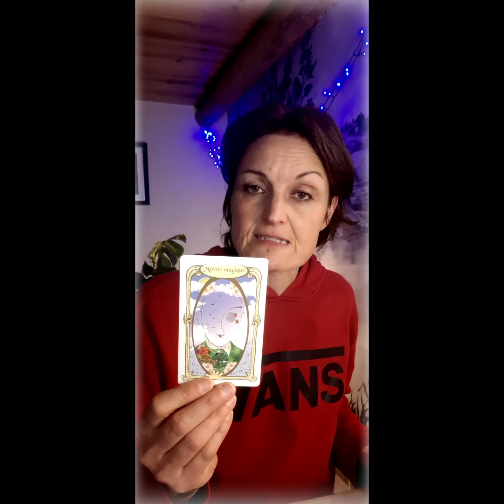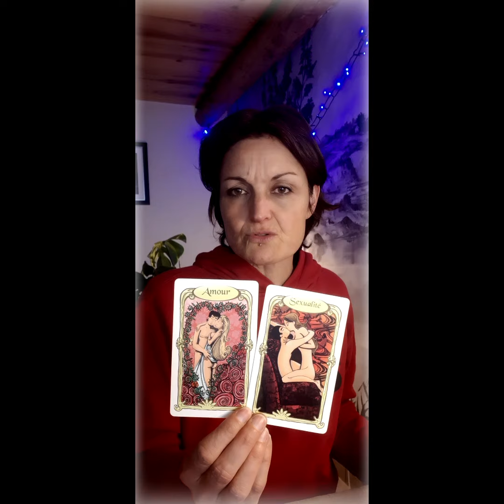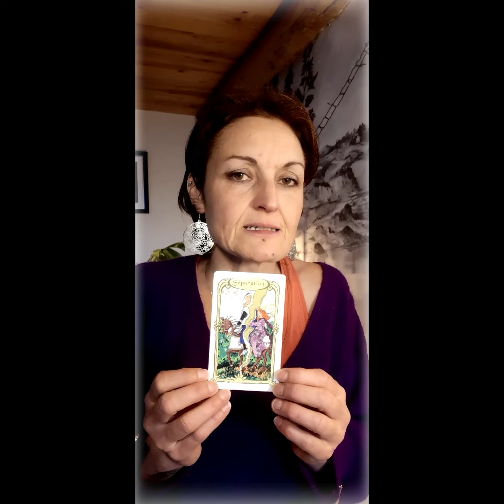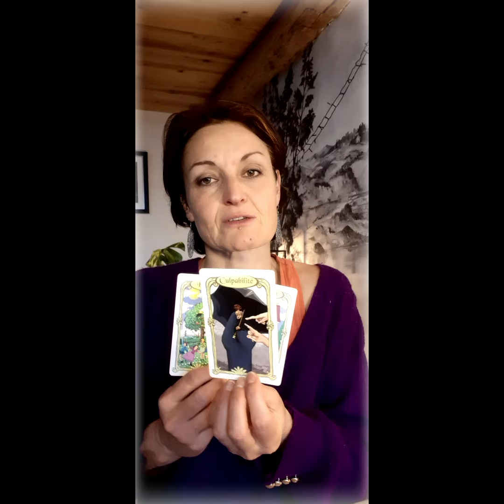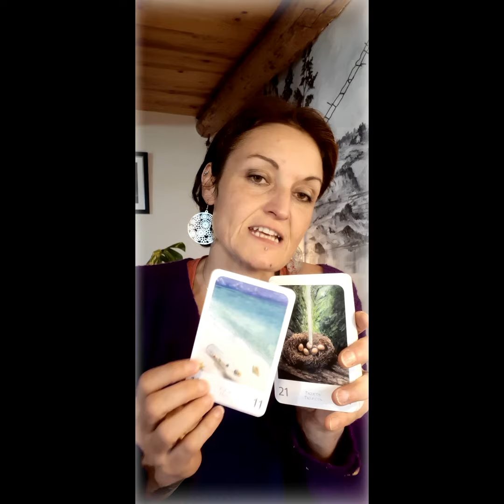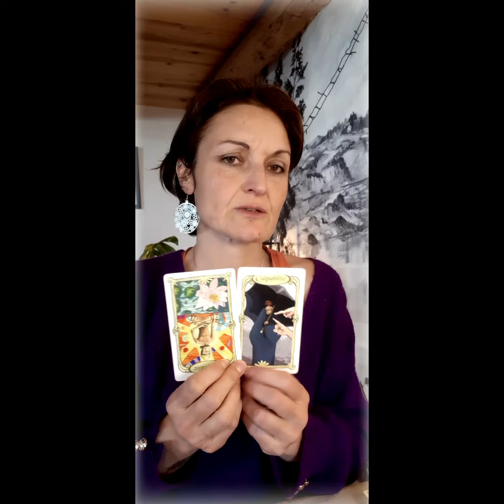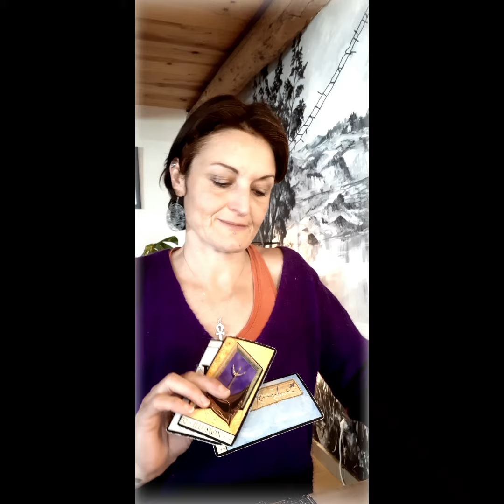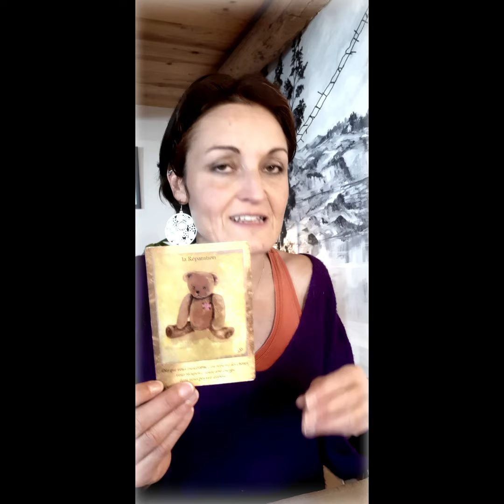Ce que vous devez arrêter *3 CHOIX*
choix2 : 25:42
choix3 : 48:03

Sur place ou à distance :
❤️ Lecture d'âme (soin énergétique, déprogrammation, très profond)
❤️ Hypnose Transpersonnelle / spirituelle
❤️ Guidances personnalisées

Sur place, en Lozère :
❤️ Massages intuitifs
❤️ Soin rituel Rebozo à 4 mains
❤️ Demi-journée ressourcement (soin, massage, musique, balade, écoute, écriture, oracle, etc.)

🎵 intro
Harbor Light Rag
Auteur : Goodbye Kumiko

🎹 fin
She Moved Mountains by Scott Buckley
   / scottbuckley  ​